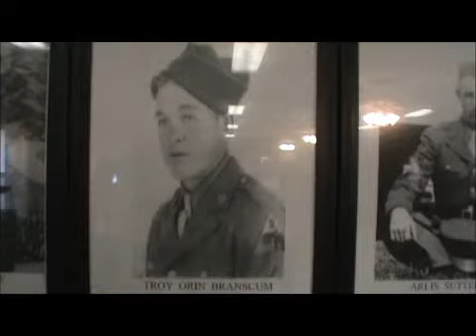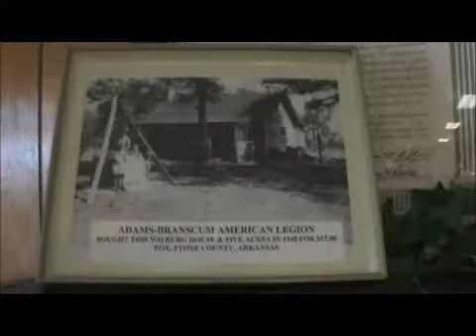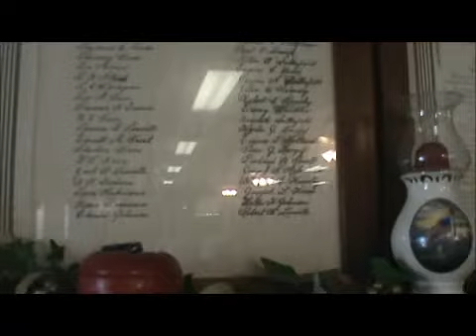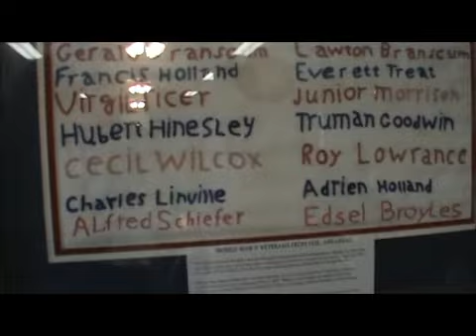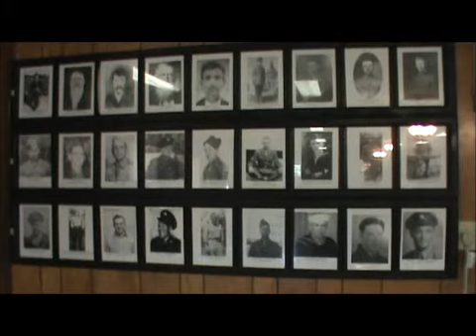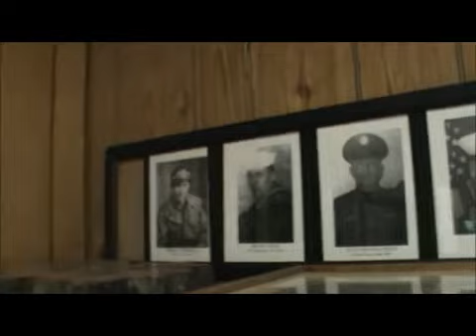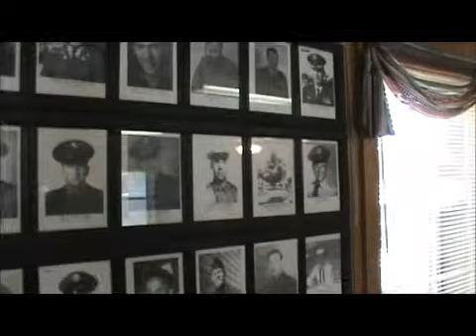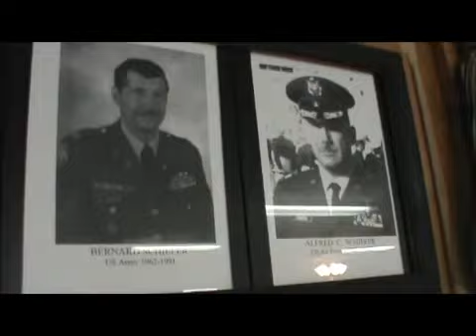Fox Community Center by Linville & Schiefer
Longtime Fox, Arkansas residents Robert Linville and Alfred Schiefer tell about the Adams Branscum American Legion Post, their military service, and how the Post came to be today's Fox Community Center.  The two give a tour of the Veteran Wall at the Fox Community Center.